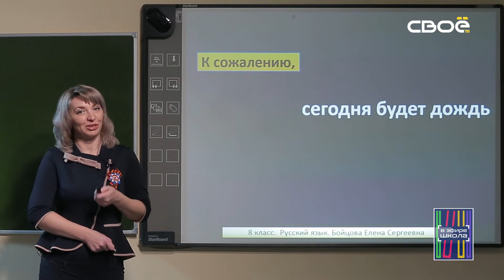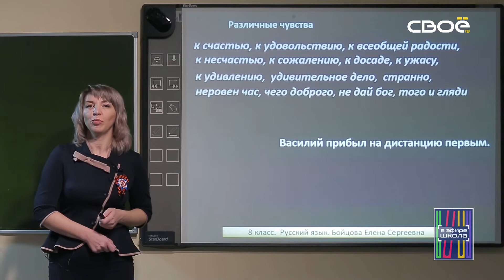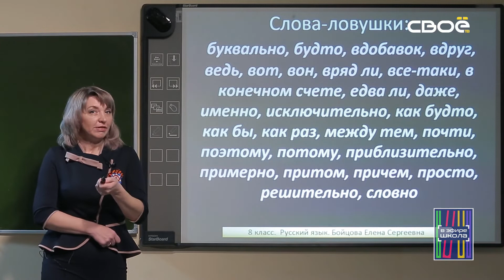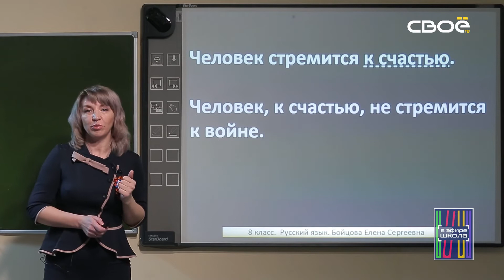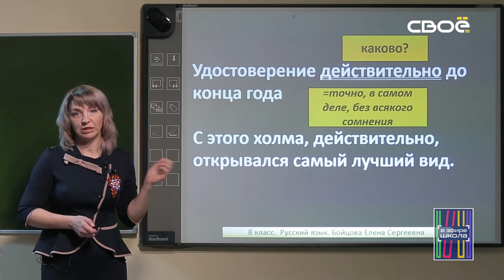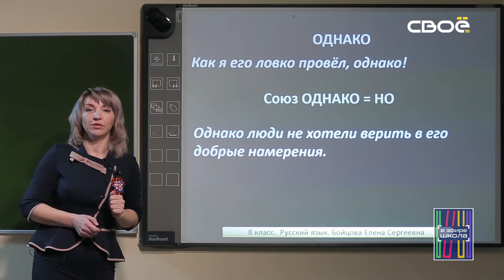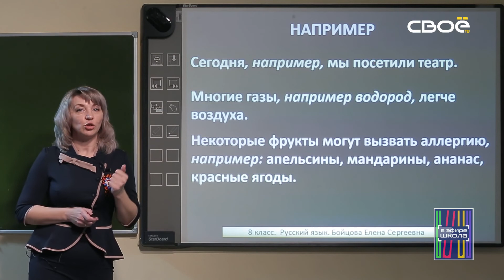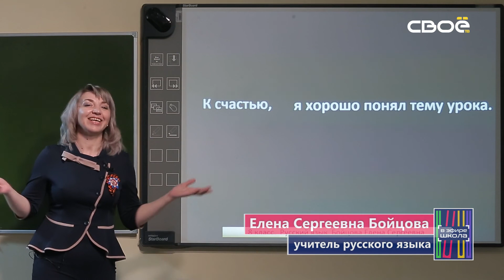Русский язык 8 класс. Вводные слова.